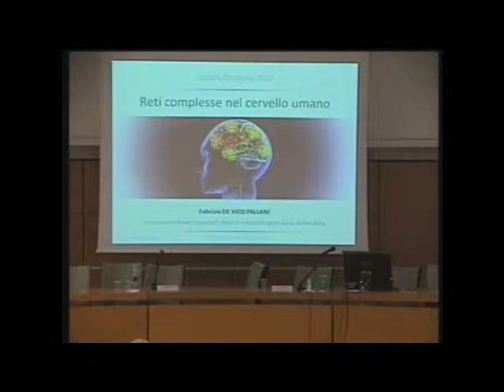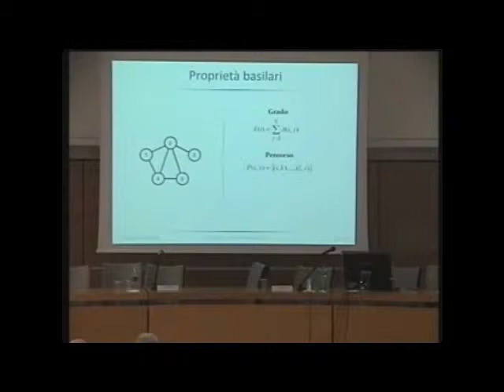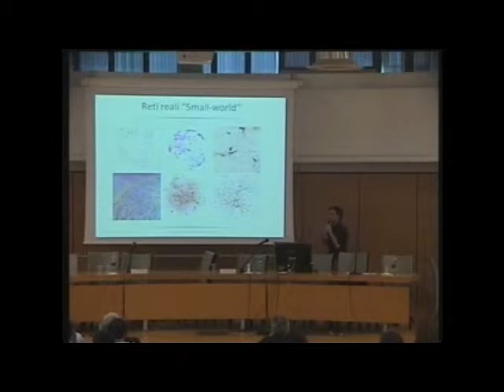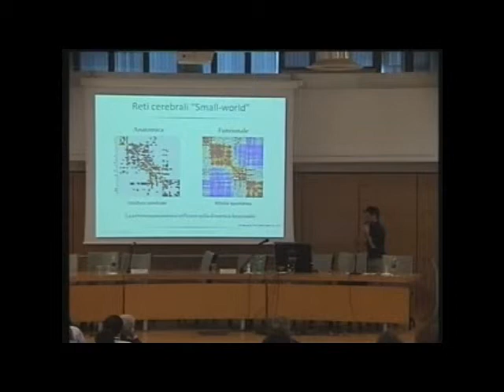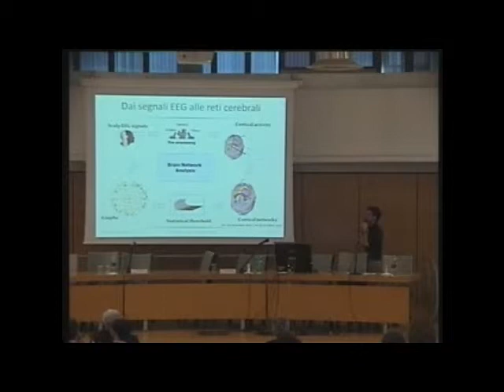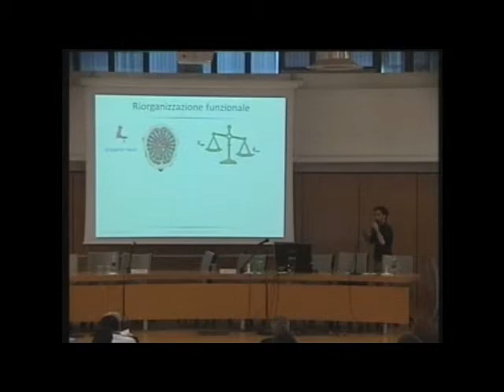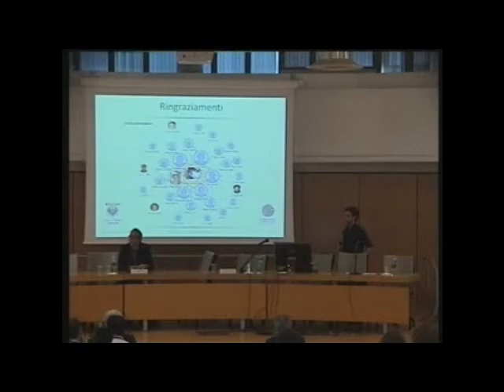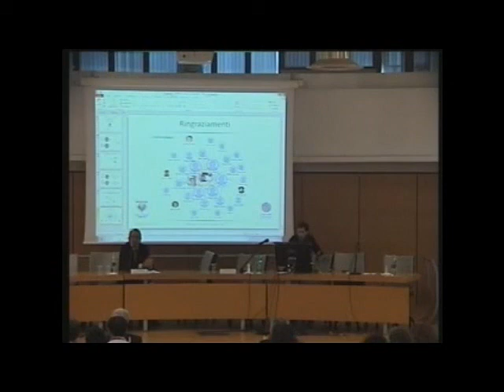Reti complesse nel cervello umano - Lettura Orizzonte 2020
Fabrizio De Vico Fallani - Third Conference of the Italian National Bioengineering Group (GNB), University of "Roma TRE", Rome Italy, 2012 (In italian)